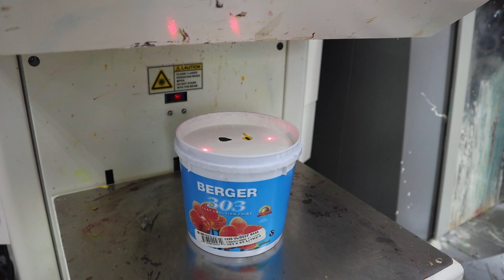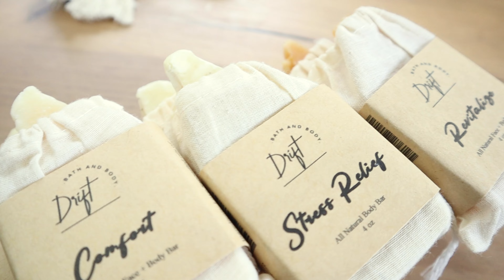Inside Ayana Dean's Serene Powder Room | DIY Powder Room Makeover 2022 | *New* House Update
Hello Loves,
It's another DIY! This time I've added an accent wall to my Powder Room, it was full of drama, there was sweat and tears involved but eventually, we got it just right!  I'm so excited to share it with you, I wish you could see and smell it in person, all those soaps and candles are so delicious Baybee!

Love And All The Things, XO
AMD ♡

Intro - 0:00
Decorative Items - 7:15
Powder Room Makeover - 11:40